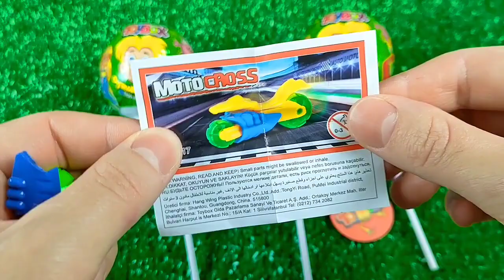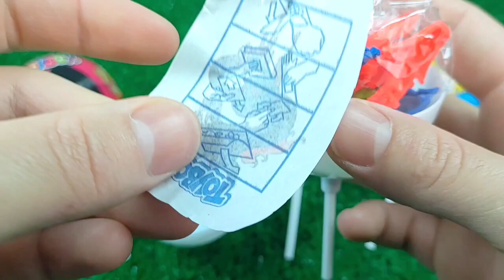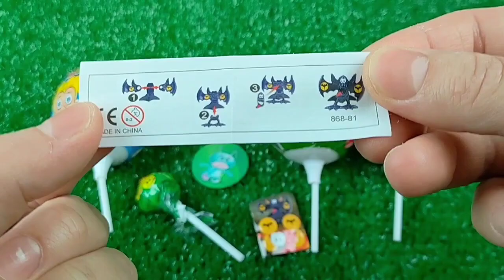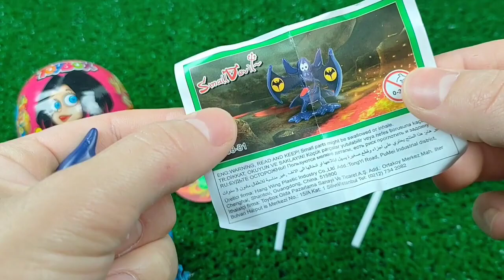ASMR BLACK Candy ENOKI MUSHROOMS BABY OCTOPUS TRUFFLE BLACK BEAN NOODLES 짜장불닭팽이버섯 트러플짜파게티 먹 MUKBANG